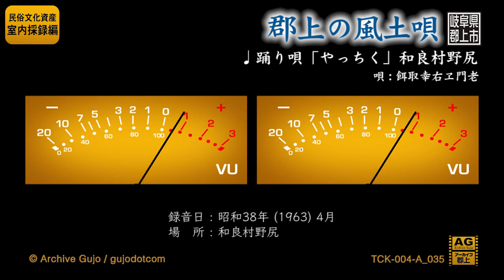1963年録音【郡上の風土唄】踊り唄「やっちく」和良村野尻